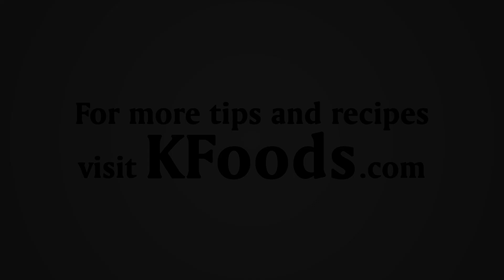Chicken Hot Shots Recipe in Urdu (Video by Chef Asad) | KFoods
In today's video Chef Asad is showing us how to make chicken hot shots with a quick short recipe.

Chicken hotshots are spiced fried chicken snacks with a different touch of taste. It uses 3 kinds of chilies (red, black and white) with couple of sauces (soy and chili sauce) and also vinegar.

Enjoy this with a dip of tomato ketchup and forget everything else!

Hotshots Recipe:

INGREDIENTS:

Boneless Chicken:  1/2 kg
White Pepper:   1 tsp
Black Pepper:   1 tbsp
Chili Sauce:   3 tbsp
Vinegar:   3 tbsp
Soy Sauce:   3 tbsp
All Purpose Flour:  1 cup
Corn Flour:   1/2 cup

INSTRUCTIONS:

Add boneless chicken pieces.
Add white pepper and also black pepper.
Add salt.
Add chili sauce.
Add vinegar and then soy sauce.
Mix well.
Add crushed red pepper.
Mix all-purpose flour and corn flour in a cup.
Put the flour mixture on chicken.
Mix well.
Deep fry in heated oil.

Chicken Hot Shots are Ready to Boom Boom!